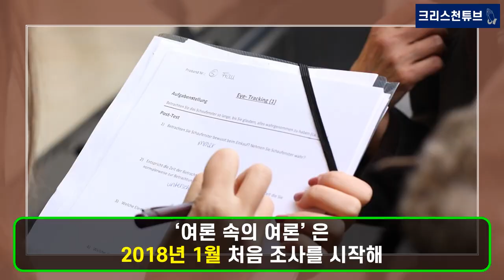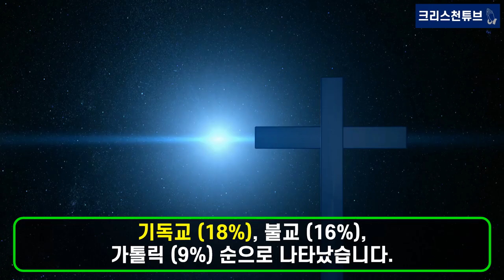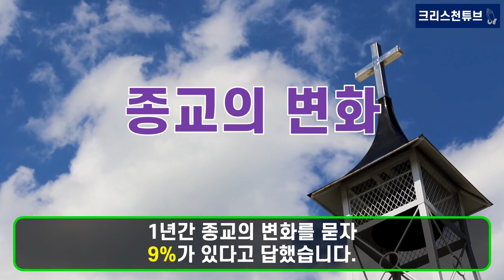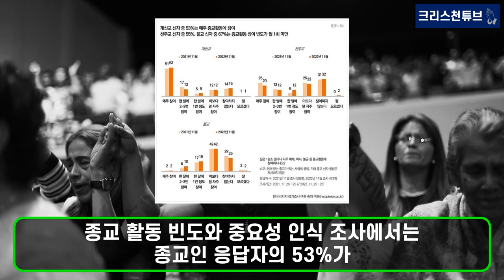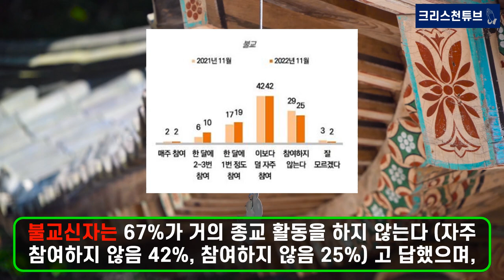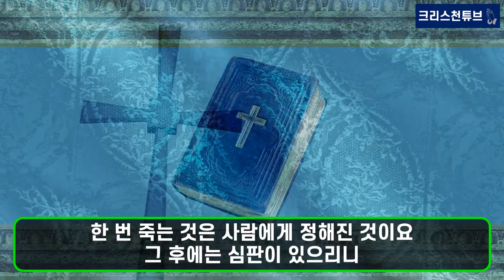[크리스천 튜브] 최신 2022년 종교 인구 현황! 기독교 20%, 불교 17%, 가톨릭 11%! 주 예수를 믿으라 그리하면 너와 네 집이 구원을 받으리라!